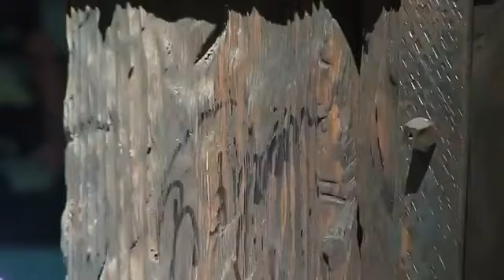Best Moments of Vladimir Putin Putin New style Extraordinary Putin's Walk